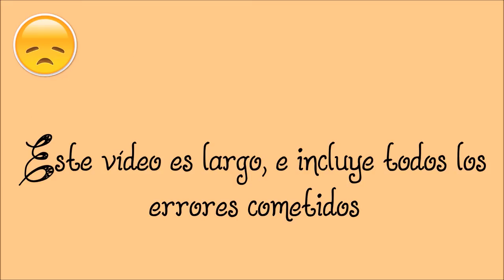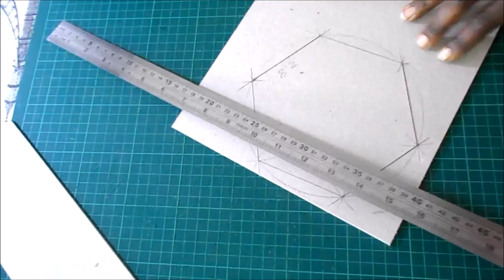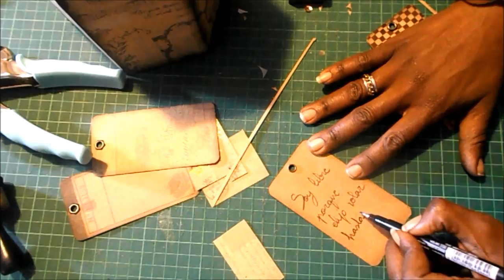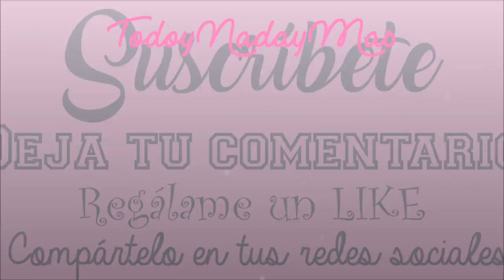DIY TUTORIAL bombonera hexagonal steampunk san valentin scrapbooking con los errores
Hoy estaba pensando en alguien especial, y quería hacerle un detalle. Si tú también tienes a alguien a quien quieras darle un detalle bonito, dulce y stemapunk... ¡esta es tu bombonera!
Por cierto, yo ya he cometido todos los errores posibles en este proyecto, así que no tenéis excusa... Os será súper fácil.

COLECCIONES
Recollections Love Letters

MEDIDAS PRINCIPALES
Caja Bombonera: 15cm x 15cm
Hexágonos de 15 y 15.5 cm
Lados de la bombonera: 7.5x15
Lados de la tapa 4x7.5cm

MATERIALES ESPECÍFICOS
Ángel de piedra o similar, en Tedi 0,85€ en enero de 2018
Cartulina negra Apex, en Amazon, son tapas de encuadernar imitación cuero de 270grs.

Muchas gracias.